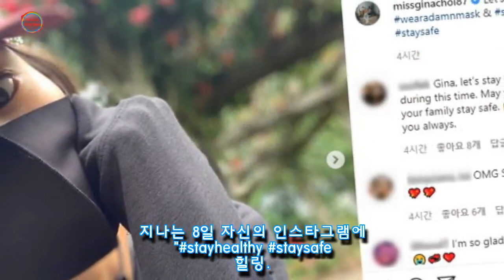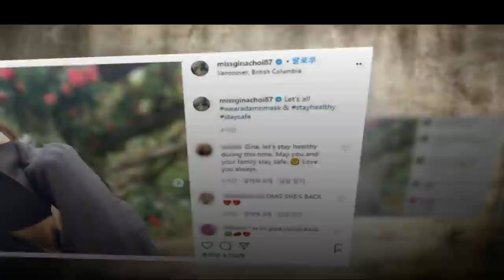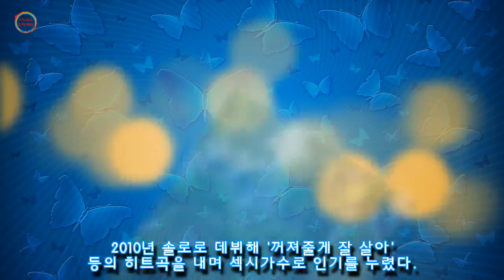'성매매 유죄' 판결 받은 후 오랜만에 근황 사진 올리며 팬들과 소통 나선 지나